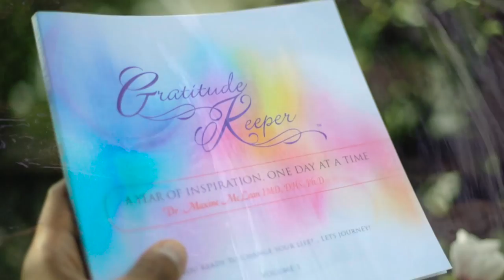Gratitude Keeper by Dr. Maxine McLean IMD, DHS. Ph.D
Giving gratitude isn’t a new concept, idea, or approach. For years, our ancestors have translated in writings and teachings the benefits and the healing values of practicing gratitude. With the right perspective, gratitude is absolutely at the core of successful living. In Gratitude Keeper, author Dr. Maxine McLean offers a resource for tracking gratitude daily, a practice she believes can transform lives in a powerful way. Gratitude Keeper provides inspirational strategies for addressing the common human tendency of thinking negatively. It assists in creating a chronicle of positive vibrations and serves to enlighten your journey. In addition, Dr. McLean has partnered with villagers from developing countries, and the gratitude project provides sustainable income to families worldwide and contributes to building water wells. Filled with personal life stories, inspirational quotes, lessons learned, affirmations, breath work, and meditations, Gratitude Keeper guides you on your personal journey and helps to reboot your mind, invigorate your spirit, and better your health.